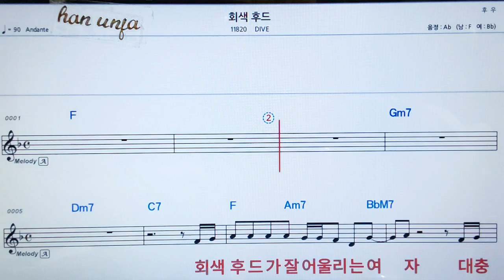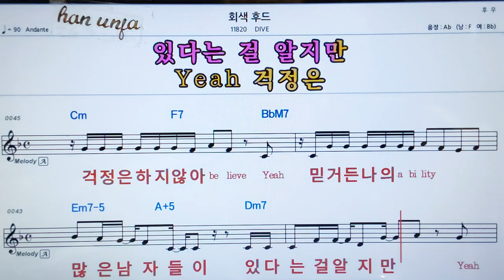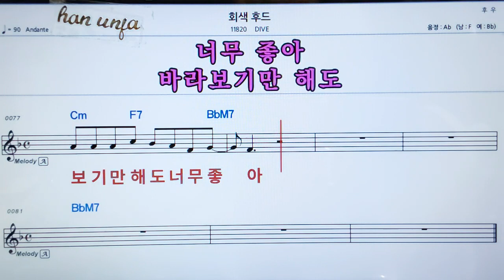💖회색후드/DIVE 👍가라오케 악보 코드 가사 ,Karaoke반주